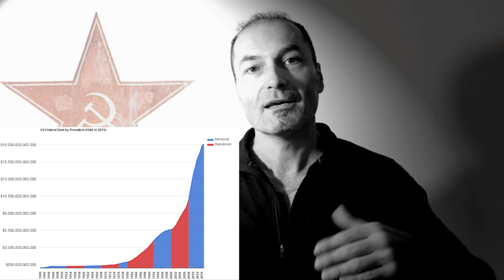Elle a vécu dans notre futur ...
L'entraînement est un acte de liberté et d'insoumission !

Mes ouvrages